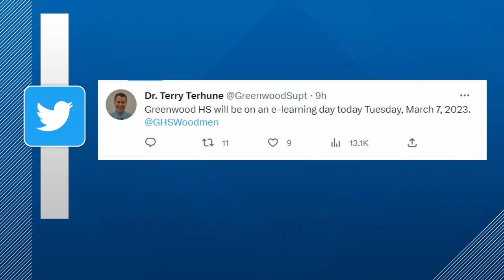Greenwood High School vandalized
Students are back at Greenwood High School for after school activities and practices after they were forced to learn remotely today.